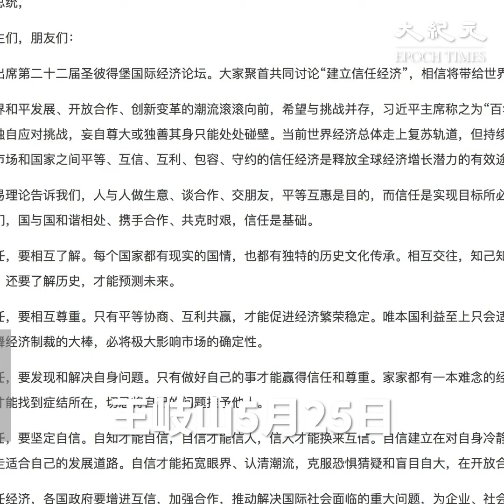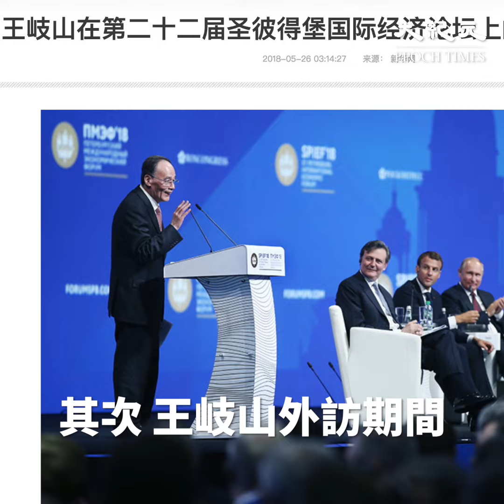【美朝峰會】王岐山不尋常表態 透露中南海底線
王岐山5月25日出席第22屆聖彼得堡國際經濟論壇時，談到國際輿論關注的中美貿易戰。他說，中美兩國頻密磋商，希望紓緩令兩國變得緊張的貿易問題，兩國需要合作。王岐山又說，中國已為最壞情況作好準備。

王岐山還表示，朝鮮半島問題對中國利害攸關。中國絕不希望半島生戰生亂。這是中方的底線。中方對朝鮮半島「不生戰不生亂，半島就必須無核化」這個問題上是堅定的。

時政評論員司馬靖分析，王岐山此次外訪期間，罕見就中美貿易戰及朝核這兩大敏感問題表態，分別提到「最壞情況」與「中方的底線」等字眼，隱藏多重信號。

首先，這代表的應該是習近平等中南海最高層，對這兩大焦點問題所設的底線。

其次，王岐山外訪期間，敢如此表態，不僅表明其實際參與，乃至決策了對這兩大問題的處理，也凸顯他與習近平的密切關係，再度坐實其「第八常委」身份，及實際權力僅次於習近平的權力地位。

第三，王岐山說，中國已為中美貿易戰最壞情況作好準備。這一表態，暗示習當局已充份認識到美國特朗普（川普）政府的強硬態度，及中美貿易戰可能引發的嚴重後果。這也為中美貿易戰升級以來，中方不斷服軟、退讓的表現作了註解。

第四，王岐山就朝核問題，亮出中方的底線為「不生戰不生亂，半島就必須無核化」。這可理解為，對於半島必須無核化，習當局與特朗普（川普）政府有著共識；不生戰不生亂，可視為習當局對金正恩政權安全保障的一個承諾。